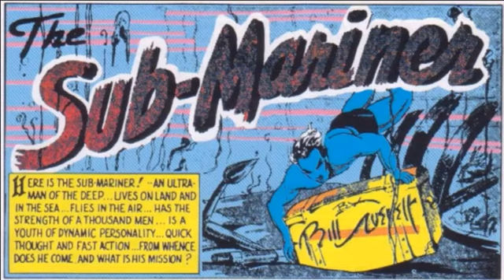Marvel Comics Issue 1 Review (Sub Mariner and Human Torch First Appearance)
I hope you enjoyed this little random video for today.